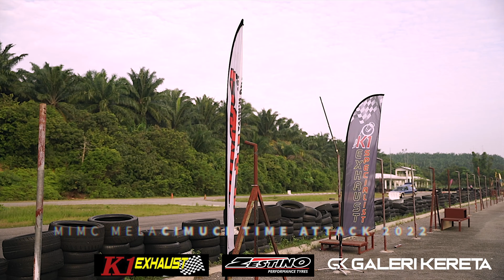Melaka Race lagiii.....SUCIMUCI TIME ATTACK 2022 - ROUND 3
SUCI MUCI TIME ATTACK CHAMPIONSHIP 2022 ROUND 3. Held in MIMC track circuit Ayer Keroh Melaka on 17 July 2022.